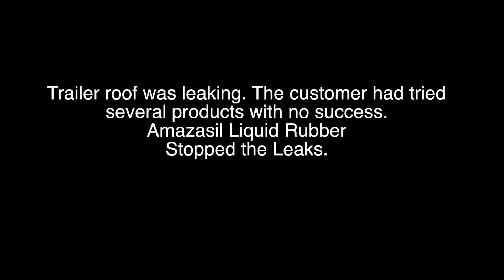Amaza-Sil Trailer roof leak fixed amazasil.com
Amaza-sil  Liquid Rubber applied to Roof